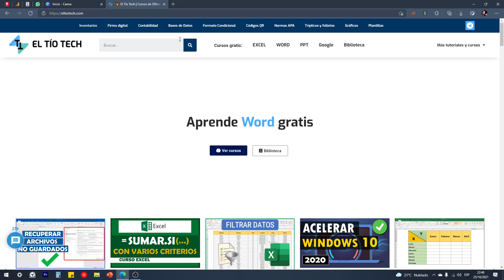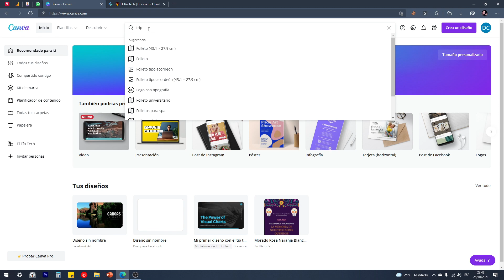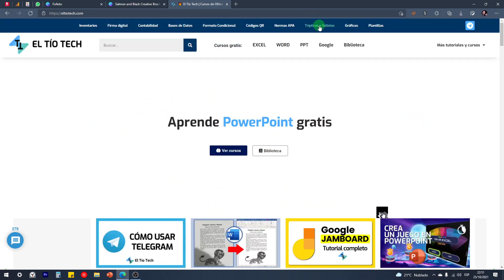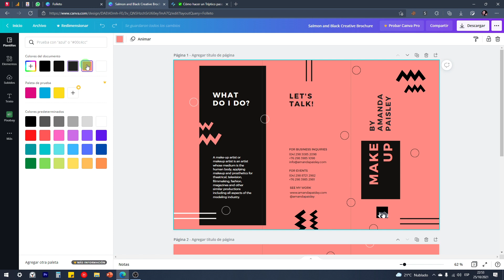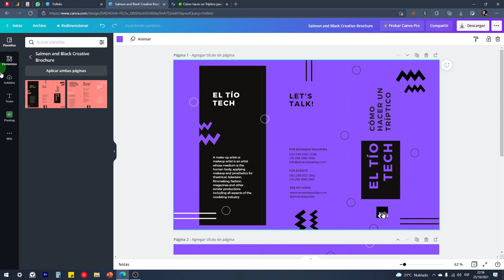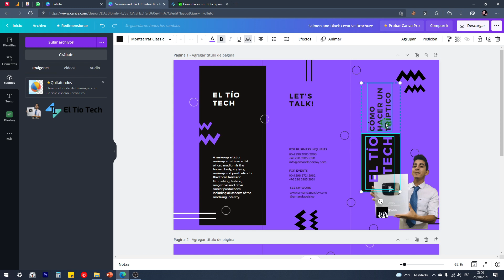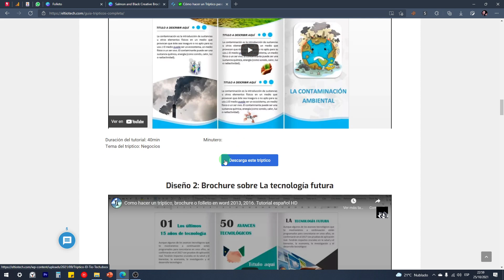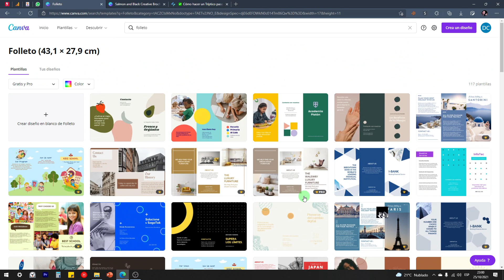Cómo hacer un tríptico en Canva en menos de 10 minutos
Las miles de plantillas que hay en Canva nos ayudarán a crear trípticos de manera fácil y rápida.